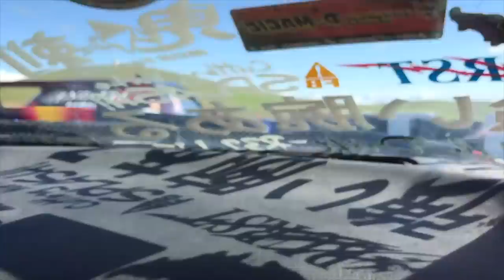Storm Bihoku Day | Animal Style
We hit up the first ever “Bihoku Days” event at Thunderhill, presented by our friends Auto-Collect Storm.

Big thanks to Jeff Dempler (ig @jeffydieselmedia) for the extra footage!